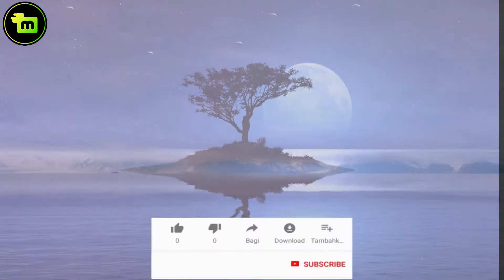PURIFICATION FROM IMPURITES || Ihya Ulum al Din- by IMAM GHAZZALI || The MessagE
There are three matters in this, the things to be removed, the means of removal and the meaning of removal. That which shall have to be removed is of three kinds inanimate objects, animate objects and parts of animate objects. As to inanimate objects, all are pure except wine and intoxicating things. As to animate objects, all except dogs and pigs and their young ones are pure. when an animal dies, it becomes impure except five-locusts, fish, worms in foodstuffs, dead animals which have no flowing blood like flies, beetles and the like

See details in the video. islamic audio book
Thanks.

VOLUME ONE-CHAPTER 3
PURIFICATION FROM IMPURITES

IMAM GHAZZALI'S
IHYA ULUM-ID-DIN-
REVIVAL OF RELIGIOUS LEARNINGS
Translated by FAZL-UL-KARIM VOL. I
gratefulness- 'free islamic audio books'

The book is the English version of Imam Ghazzali's Ihya Ulum-ud-Din.. It deals with worship and divine service.

Imam Abu-Hamid al-Ghazzali is unquestionably the greatest theologian of Islam and one of its noblest and most original thinkers. He was born in 1058 A.D. at Tus, where he died in 1111. He reproduced in his religious experience all the spiritual phases developed by Islam.

Starting his religious life as orthodox, Al-Ghazzali soon turned Sufi, and when still under twenty he had broken with all the past. In 1091 he was appointed lecturer at the Nizamiyah in Baghdad, where he became a skeptic. Four year later he returned to Sufism after a terrific spiritual struggle that left him a physical wreck. Intellectualism had failed him. As a dervish he roamed from place to place enjoying peace of soul and acquiescence of mind. After about twelve years of retirement in various places, including two years of retreat in Syria and a holy pilgrimage, he returned to Baghdad to preach and teach. There he composed his masterpiece lhya Ulum-id-Din (the revivification of the sciences of religion).

The mysticism of this work vitalized the law its orthodoxy leavened the doctrine of Islam. In it and such other works of his Fatihat-al-Ulum, Tahafut of Falasifah, Iqtisad fi-al-Itiqad, orthodox speculation reached its culminating point.